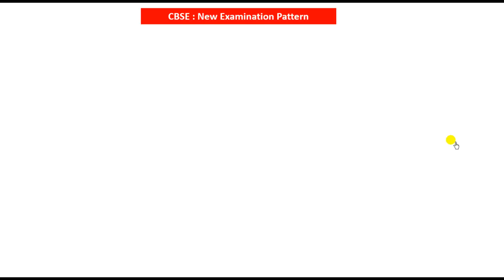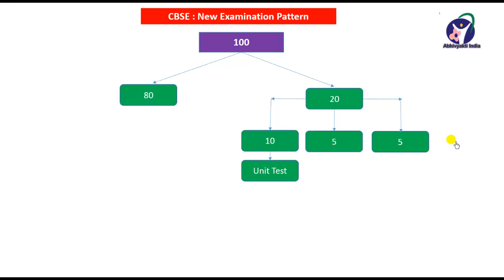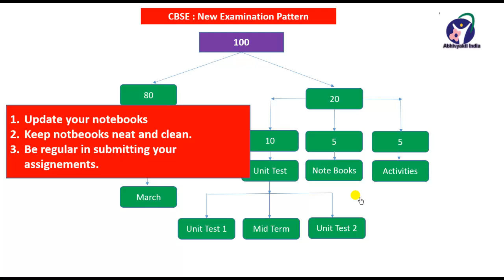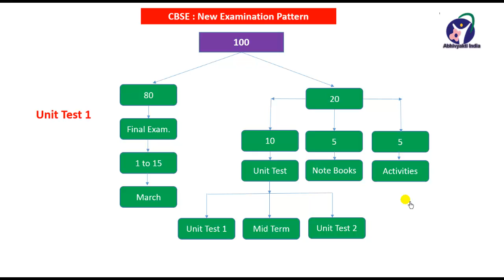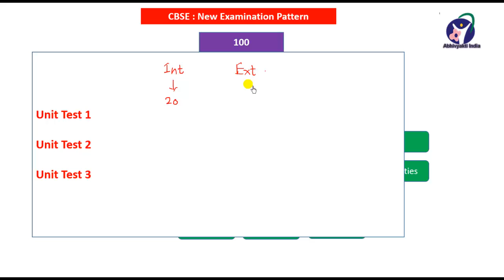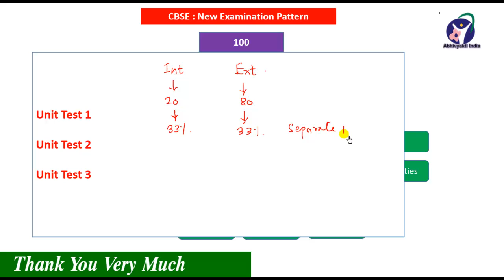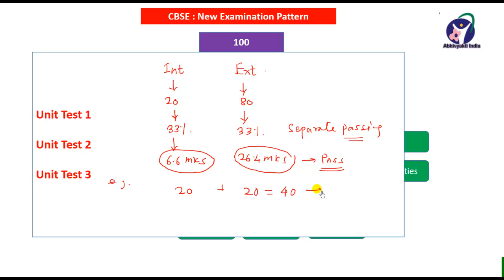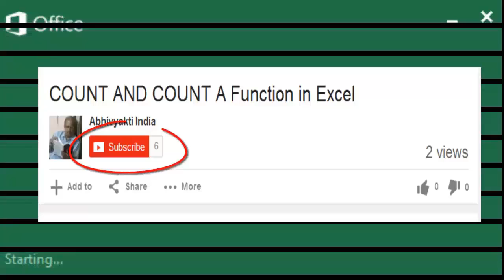CBSE New Examination Pattern 2017 - 2018 onward class 10, new exam scheme class 10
From the year 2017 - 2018 CBSE has decided to introduce new examination pattern. This newly introduced pattern is discussed in the video.

Suggested videos,

Sample Paper as per New examination pattern 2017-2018

Previous years paper class 10

thanks